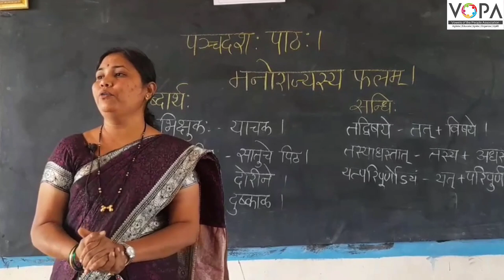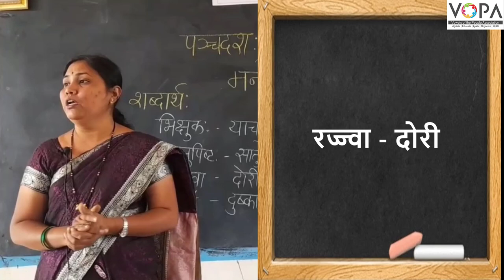9th | संस्कृत | मनोराज्यस्य फलम् | V10 | VSchool